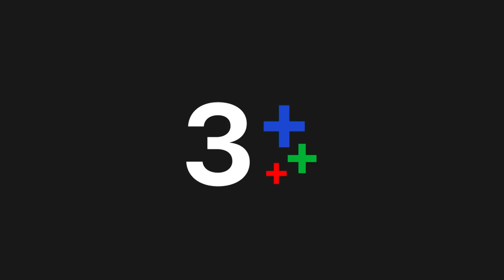FIN | ขอบอก...ใจน้าบาปมาก อยากจะถีบภมรออกจากชีวิตเอม | ร้อยเล่ห์มารยา EP.5 | Ch3Thailand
นำแสดงโดย : ธนวรรธน์ วรรธนะภูติ, ราณี แคมเปน, หลุยส์ สก๊อต, ณิชชา โชคประจักษ์ชัด,
ฐกฤต ตวันพงศ์, นลินทิพย์ สกุลอ่องอำไพ

ชีวิตคู่ของสังคมยุคก่อนเทคโนโลยี ยังมีความยั้งคิด หวาดกลัวและละอายต่อการผิดศีลธรรม แต่ในยุคสมัยนี้ ความรวดเร็วของใจที่มีความไวสูงตามเทคโนโลยี สำนึกผิดชอบชั่วดีกลับลดต่ำลง ทำให้การมีชีวิตคู่ต้องลงสนามต่อสู้กับตัณหาในสังคมที่เต็มไปด้วยสิ่งเร้า พิชชา (เบลล่า ราณี) ใช้เวลาเกือบทั้งหมดของชีวิตคู่วิ่งตามหาความซื่อสัตย์จากสามีอย่าง ภมร (หลุยส์ สก๊อตต์) ทั้งสองต่างเรียกร้องเอาตัวเองเป็นใหญ่ แต่ไม่เรียนรู้ที่จะรักให้เป็น จนชีวิตคู่ล่มสลายจากเหตุชู้สาว ความทุกข์ที่เจ็บปวดจากรักทำให้พิชชากลัวและไม่คิดจะมีชีวิตคู่อีกเลย รามิล (โป๊ป ธนวรรธน์) ผู้ชายที่รักโดยไม่หวังการครอบครอง เขามีชีวิตเพื่อรอยยิ้มของพิชชา ผู้หญิงคนเดียวที่ได้ยืนในหัวใจที่มั่นคงของรามิล เป็นคนแรกและคนสุดท้ายของชีวิต

บทประพันธ์โดย : เบญจธารา
บทโทรทัศน์โดย : เบญจธารา / วรรธนิน
กำกับการแสดงโดย : แมน เมธี
ผลิตโดย : บริษัท เมกเกอร์ เจ กรุ๊ป จำกัด